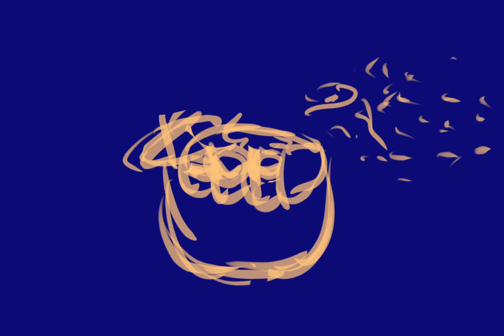Feeling Good :) (Wilbur Soot Dream SMP Animatic) TW in description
TW: THIS ANIMATIC HAS LOTS OF GLITCHES AND SOME FLASHING AS WELL
if you are sensitive to either, this might not be the animatic for you, but you can always go watch one of my other videos instead!

Hello again!

First off I want to say that the growth I’ve had over the past couple of days is incredible! I’ve doubled in the amount of subs that I used to have and that is INSANE! Thank you all so much, whether you have been here or are new, for all of the support! I really appreciate it!

I’ve finally animated something lol
This is kinda a messy one because I was trying to find an editing program that I liked more that make a full fleshed out animatic lol so have this
It’s just a Wilbur reveal feeling good and I though the vibe was cool :D I know I’m not the first one to do this but I thought I’d put my own spin on it and I hope that you enjoy! Hopefully I’ll have something slightly more polished in the future! Love you all so much and have a great day!

Here’s some blue if you need it!💙💙💙

Song: Feeling Good by Michael Bublé (kinda a bop not gonna lie)

So definitely go check them out! It’s really good!

I used CapCut to edit and ibisPaint for the art!